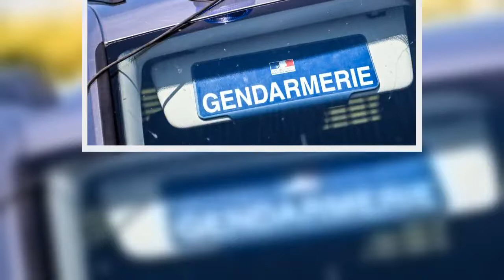Course-poursuite entre des gendarmes et des voleurs de vins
Mardi 5 janvier près de Lyon, des malfaiteurs ont dû abandonner leur butin, dérobé dans la cave d'un Relais Château de Saône-et-Loire. Arrivés vers 5h du matin à bord d'un fourgon, ils étaient parvenus à faire main basse sur quelque 350.000 euros de grands crus en fracturant les portes de l'établissement de Saint-Jean-de-Trézy.  Les malfaiteurs sont repartis vers le sud par l'autoroute, en direction de Lyon, ont rapporté les gendarmes à l'AFP. Réveillé par l'alerte incendie, le propriétaire a réussi à rattraper le fourgon pour le suivre à bonne distance et a prévenu la gendarmerie, permettant à une patrouille de Chagny de prendre les malfaiteurs en chasse.Pendant la course poursuite, ces derniers ont tenté à plusieurs reprises de jeter des bouteilles sur leurs poursuivants, mais sans faire de blessés, aucune n'ayant percuté le pare-brise des gendarmes.  Une enquête ouverte Le fourgon a heurté une barrière de péage de Villefranche-sur-Saône, puis ses occupants, ne parvenant pas à semer les gendarmes, ont fini par abandonner le véhicule à hauteur de Bron avant de prendre la fuite. Au moins trois suspects sont recherchés et le parquet de Chalon-sur-Saône a ouvert une enquête, confiée aux Brigades de recherche de Chalon-sur-Saône, Beaune et Bron.   Lire la suite